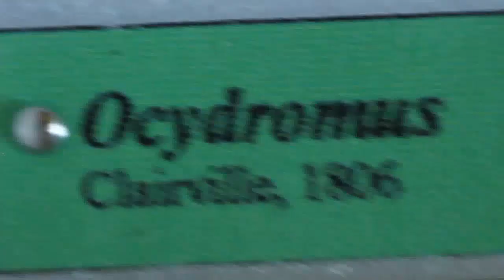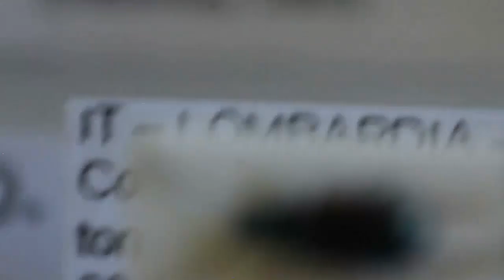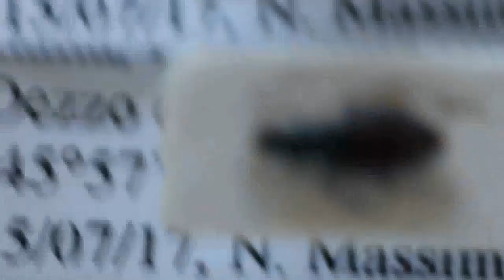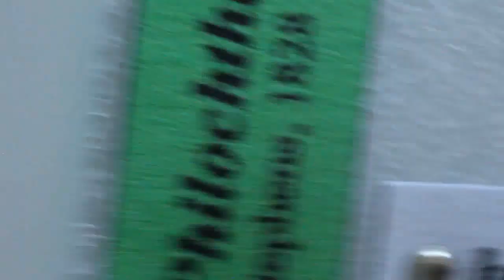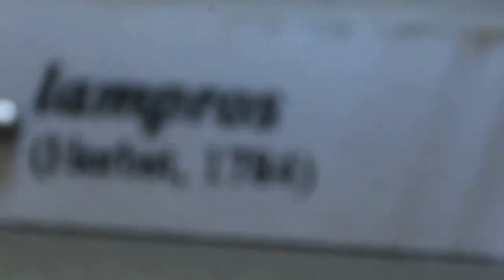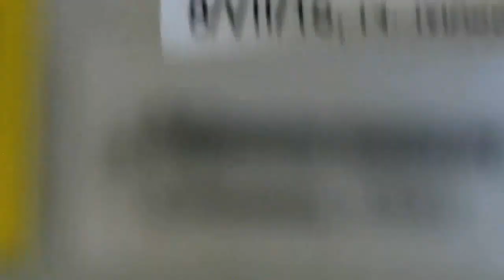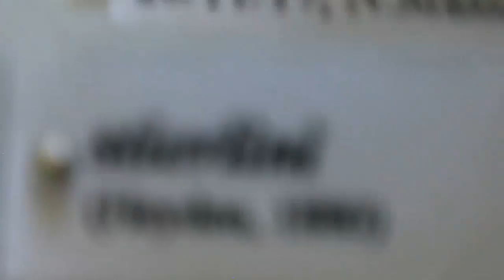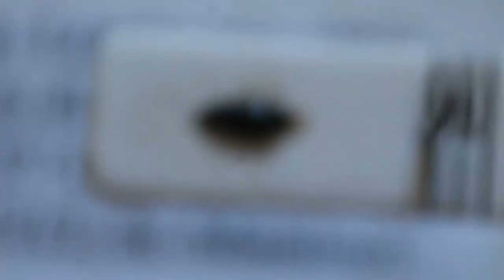La mia collezione di insetti: Bembidiini | 18/08/18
Dio santìsim l'è la quarta olto che pröe a caricà l video se ga rie be se yutube ga propes de spacam i cojotes alura sa 'ncüla.

Buona visione!